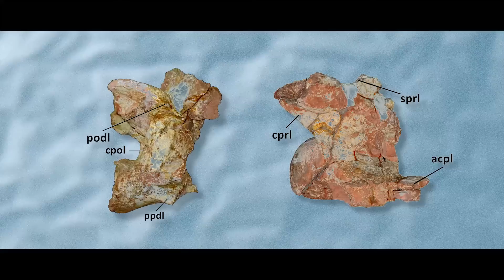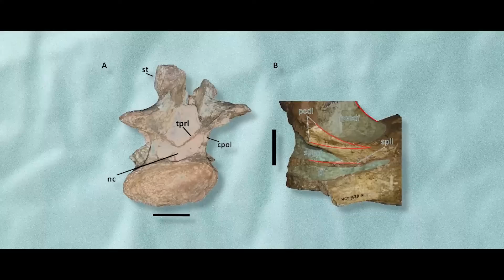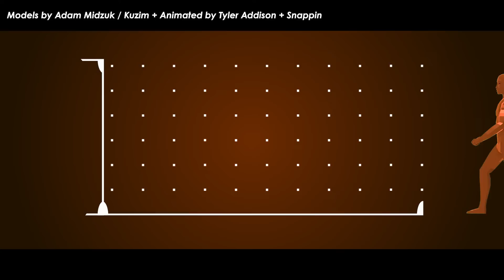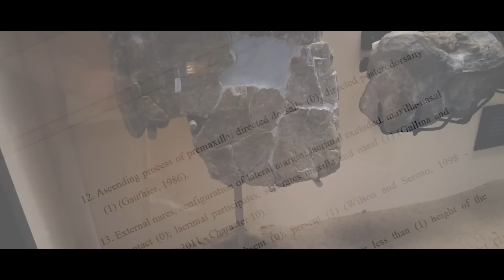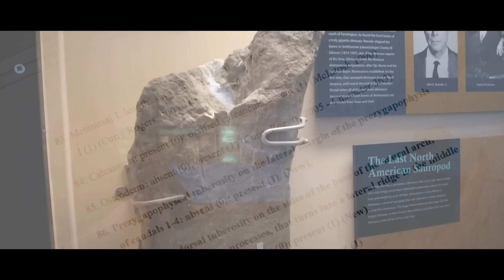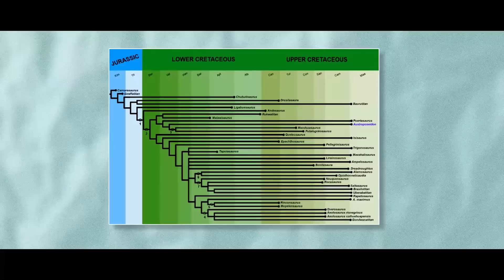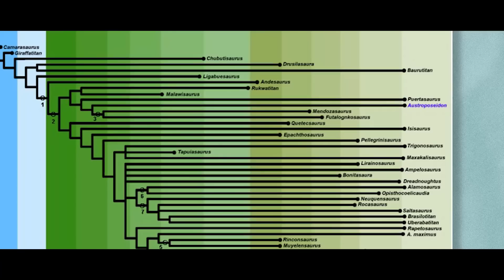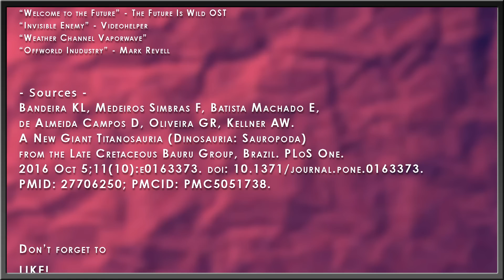Brazil’s Biggest Dinosaur Stayed Unnamed For 60 Years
Titanosaurs are the biggest animals to ever live on land. Some almost challenged the largest whales in length for largest animals ever. They are also technically known from every continent besides Antarctica, though that may eventually turn out not to be true too. The epicenter for sauropods at the end of the Mesozoic was south America, and Brazil specifically also had its fair share. Let’s take a look at one of them, let’s meet Ausroposeidon.

Art in Thumbnail belongs to - G Gehr

✅ MUSIC ✅
“The Most Extreme Theme ” - PastEonsProductions
“Glow in The Dark” - Teddybears
“Welcome to the Future” - The Future Is Wild OST
“Invisible Enemy” - Videohelper
“Weather Channel Vaporwave”
“Offworld Inudustry” - Mark Revell

RESEARCH
Bandeira KL, Medeiros Simbras F, Batista Machado E, de Almeida Campos D, Oliveira GR, Kellner AW. A New Giant Titanosauria (Dinosauria: Sauropoda) from the Late Cretaceous Bauru Group, Brazil. PLoS One. 2016 Oct 5;11(10):e0163373. doi: 10.1371/journal.pone.0163373. PMID: 27706250; PMCID: PMC5051738.